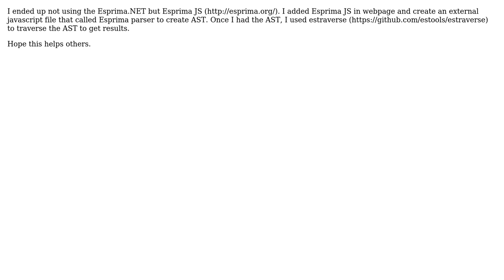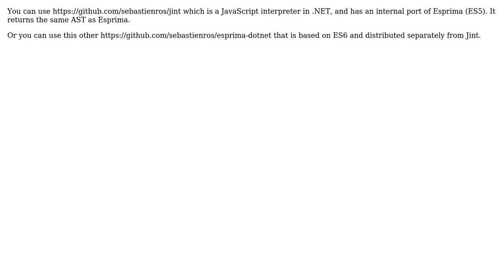Traversing JavaScript AST (Esprima.Net) to Tree in C# (2 Solutions!!)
Traversing JavaScript AST (Esprima.Net) to Tree in C#

With thanks & praise to God, and with thanks to the many people who have made this project possible! | Content (except music & images) licensed under CC BY-SA | Music | Images & others | With thanks to user Sebastien Ros - MSFT user iLoeng and the Stack Exchange Network Trademarks are property of their respective owners. You are responsible for your own actions.